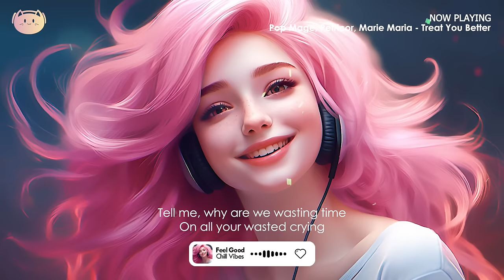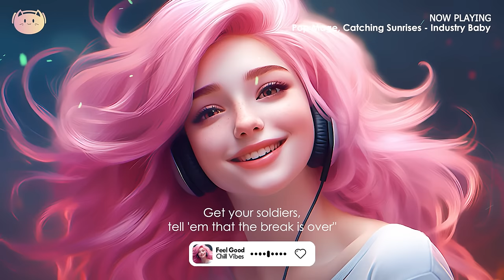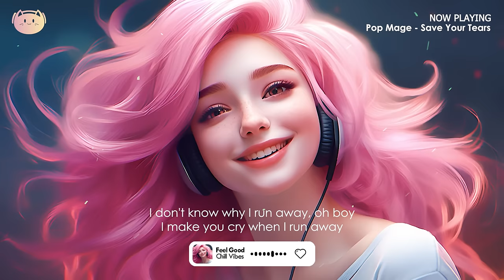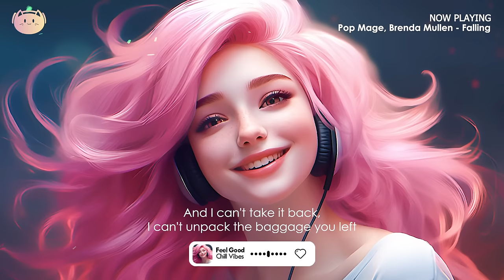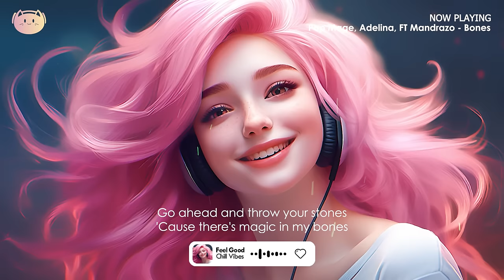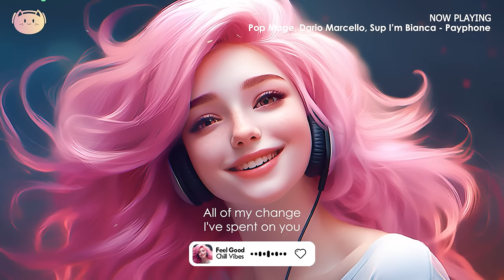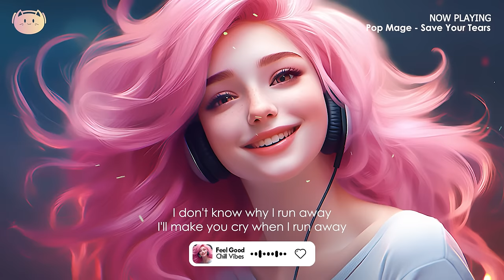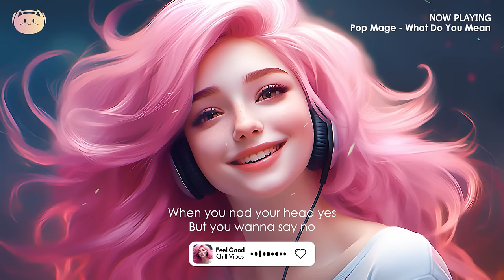Happy Vibes🌻🌻🌻Chill vibes songs to make you feel positive ~ Playlist to lift up your mood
Happy Vibes🌻🌻🌻Chill vibes songs to make you feel positive ~ Playlist to lift up your mood (Immediate Effect)

🎧 Tracklist:
00:00 Pop Mage, Petricor, Marie Maria - Treat You Better
02:58 Pop Mage - Toxic
05:59 Pop Mage, Dario Marcello, Jasmine Crowe - Sorry Not Sorry
09:06 Pop Mage, Dario Marcello, Sup I’m Bianca - Payphone
12:50 Badscandal, Pop Mage - Ceilings
15:29 Pop Mage, Dario Marcello, Sup I’m Bianca - Stronger
18:53 Pop Mage, Dario Marcello - Watermelon Sugar
21:46 Pop Mage - Bad Habits
25:10 Pop Mage - Price Tag
27:16 Pop Mage, CREN - Let Her Go
30:34 Pop Mage - Save Your Tears
33:31 Pop Mage, Catching Sunrises - Industry Baby
36:48 Pop Mage, Dario Marcello - I Knew You Were Trouble
40:27 Pop Mage, CREN, May Zoean - Dandelions
43:39 Pop Mage, Brenda Mullen - Falling
47:08 Pop Mage, Petricor, Marie Maria - You’re Beautiful
49:47 Pop Mage, Alexia - Stay
51:55 Pop Mage, Adelina, FT Mandrazo - Bones
54:31 Pop Mage - What Do You Mean
57:38 TrackTribe - Is This Really Happening
1:00:53 Pop Mage, Petricor, Marie Maria - Treat You Better
1:03:51 Pop Mage - Toxic
1:06:52 Pop Mage, Dario Marcello, Jasmine Crowe - Sorry Not Sorry
1:10:00 Pop Mage, Dario Marcello, Sup I’m Bianca - Payphone
1:13:43 Badscandal, Pop Mage - Ceilings
1:16:22 Pop Mage, Dario Marcello, Sup I’m Bianca - Stronger
1:19:46 Pop Mage, Dario Marcello - Watermelon Sugar
1:22:40 Pop Mage - Bad Habits
1:26:03 Pop Mage - Price Tag
1:28:09 Pop Mage, CREN - Let Her Go
1:31:28 Pop Mage - Save Your Tears
1:34:25 Pop Mage, Catching Sunrises - Industry Baby
1:37:41 Pop Mage, Dario Marcello - I Knew You Were Trouble
1:41:20 Pop Mage, CREN, May Zoean - Dandelions
1:44:32 Pop Mage, Brenda Mullen - Falling
1:48:01 Pop Mage, Petricor, Marie Maria - You’re Beautiful
1:50:41 Pop Mage, Alexia - Stay
1:52:48 Pop Mage, Adelina, FT Mandrazo - Bones
1:55:24 Pop Mage - What Do You Mean
1:58:31 TrackTribe - Is This Really Happening
2:01:46 Pop Mage, Petricor, Marie Maria - Treat You Better
2:04:44 Pop Mage - Toxic
2:07:45 Pop Mage, Dario Marcello, Jasmine Crowe - Sorry Not Sorry
2:10:53 Pop Mage, Dario Marcello, Sup I’m Bianca - Payphone
2:14:37 Badscandal, Pop Mage - Ceilings
2:17:15 Pop Mage, Dario Marcello, Sup I’m Bianca - Stronger
2:20:39 Pop Mage, Dario Marcello - Watermelon Sugar
2:23:33 Pop Mage - Bad Habits
2:26:57 Pop Mage - Price Tag
2:29:02 Pop Mage, CREN - Let Her Go
2:32:21 Pop Mage - Save Your Tears
2:35:18 Pop Mage, Catching Sunrises - Industry Baby
2:38:35 Pop Mage, Dario Marcello - I Knew You Were Trouble
2:42:14 Pop Mage, CREN, May Zoean - Dandelions
2:45:26 Pop Mage, Brenda Mullen - Falling
2:48:54 Pop Mage, Petricor, Marie Maria - You’re Beautiful
2:51:34 Pop Mage, Alexia - Stay
2:53:42 Pop Mage, Adelina, FT Mandrazo - Bones
2:56:17 Pop Mage - What Do You Mean
2:59:24 TrackTribe - Is This Really Happening